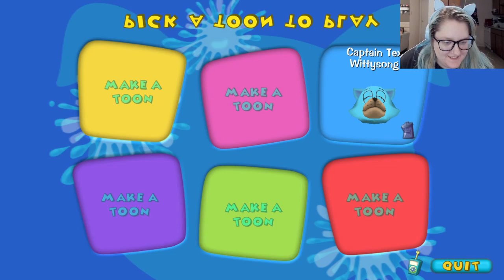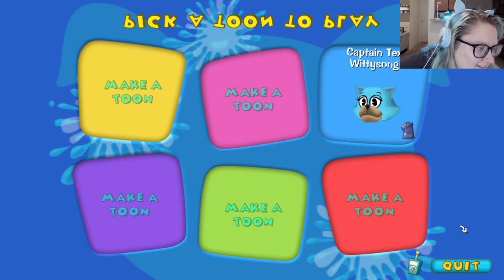Test stream Toontown Rewritten! (Lets Play Stream)